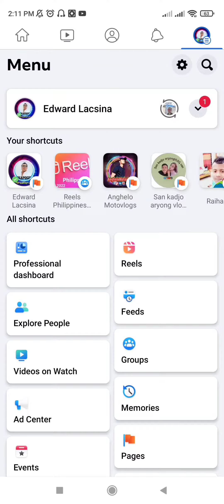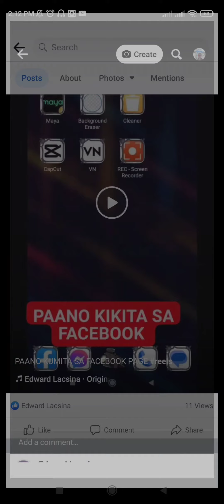PAANO MAGKAROON NG STAR ANG FACEBOOK REELS? SA PERSONAL ACCOUNT OR FACEBOOK PAGE